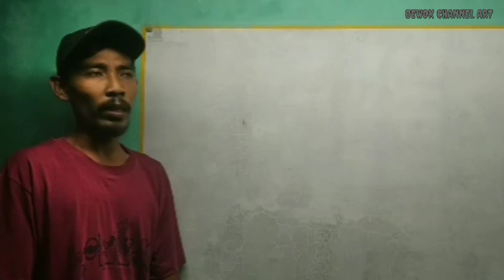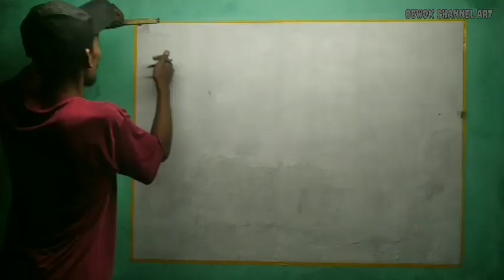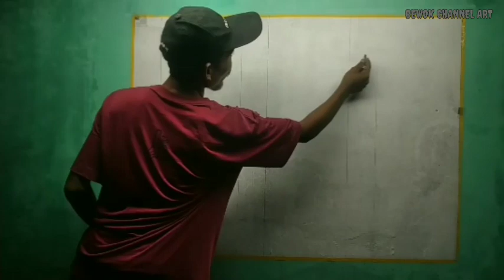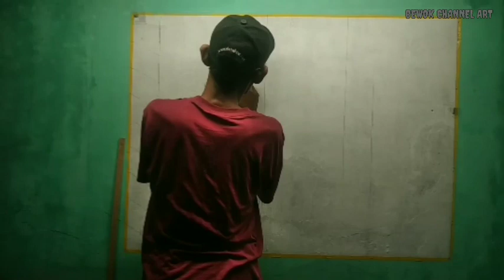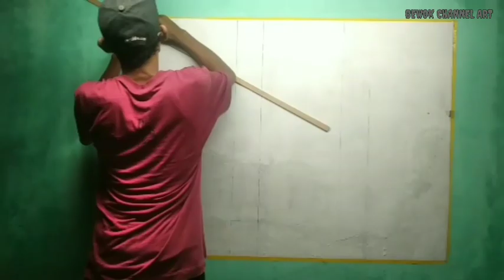SIMPLE CAT MOTIF 3D TIDAK MENGGUNAKAN MAL/CETAKAN_BEWOK CHANNEL ART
TUTORIAL CAT MOTIF 3D SIMPLE_BEWOK CHANNEL ART